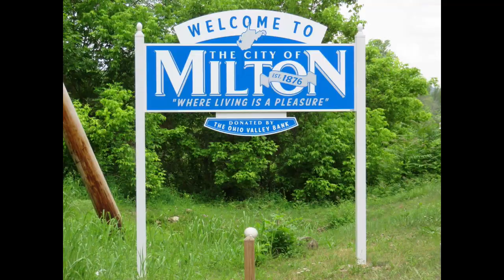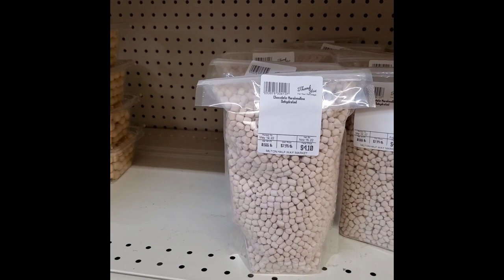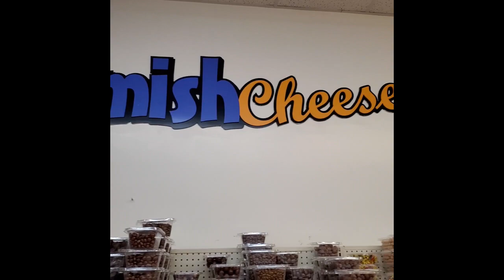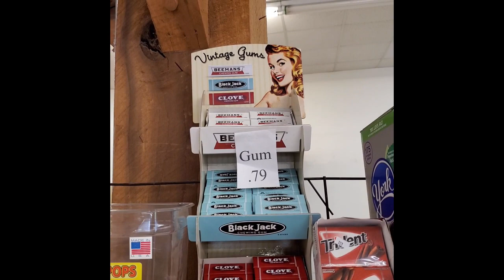A Tour Of The Blenko Glass Factory In Milton, West Virginia (2024)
Milton offers many opportunities for events, shopping and recreation such as: Cabell County Fair; WV Pumpkin Festival; Old-Fashioned Anniversary, and Christmas in the Park, Veteran's Memorial Park, April Dawn Park with spray ground and skate park, Blenko Glass Factory and Visitor Center, Milton Flea Market, plus many other antique and specialty shops.

Also, noted for the historic Mud River Covered Bridge across the nearby Mud River. In 2002, the covered bridge was moved to nearby Pumpkin Park. It was listed on the National Register of Historic Places in 1975.

Blenko Glass Company has been a family owned and operated company since 1893. We have been located in Milton, WV since 1921. Exquisite color, skilled craftsmen, and imaginative designs have made Blenko famous in the time-honored craft of hand-blown glass.
Blenko's special commissions include the Country Music Awards trophy and numerous sculptures by the contemporary Studio Glass artist Hank Adams, represented in many museums throughout the US.